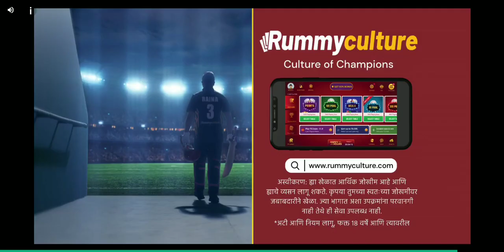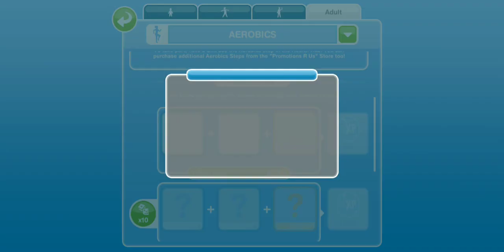SIM FREE PLAY All Quest part 33 the grooving guru